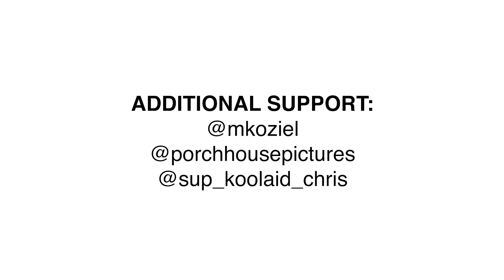The Big Mike Interview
For the seventh episode of my podcast, I flew out to Southern California for a weekend and during my stay got the chance to sit down with the one and only Big Mike. Mike has been building cars for many years and is known around the world for his award winning SEMA builds; most notably his 1992 Honda Prelude. Mike also MC’s and judges at car shows, freelances for print magazines, designs and builds cars for other people and was recently featured on Fast n Loud- a tv show where Richard Rawlings and Aaron Kaufman search for forgotten and derelict classic cars to restore.

We talked about Hondas, the state of the car scene now vs back when he started out, car magazines, quality parts vs fake parts, SEMA, his relationship with Ryan Basseri aka Rywire, hard work, being on TV, car show tours, advice for the youth and much more! Mike is on of, if not the smartest person I’ve gotten the chance to sit down and talk to. It was really nice to get to hear his insight and experience. The car community needs more people like Mike in it!